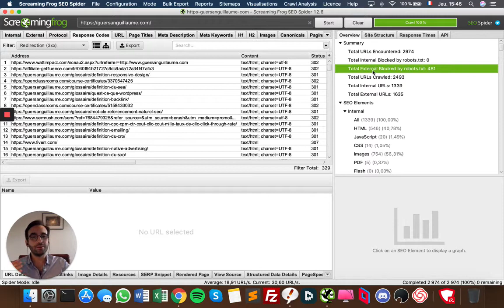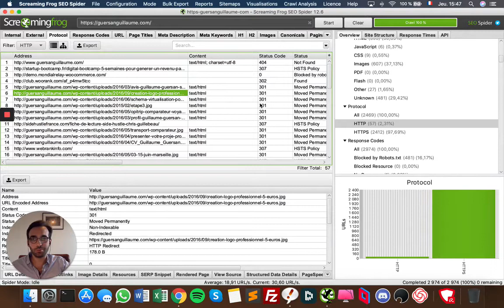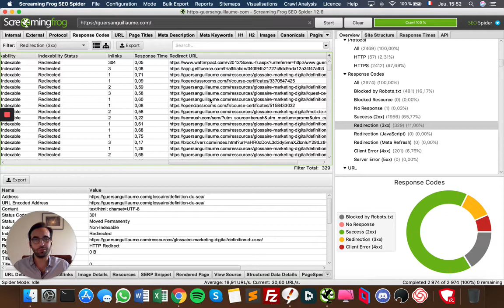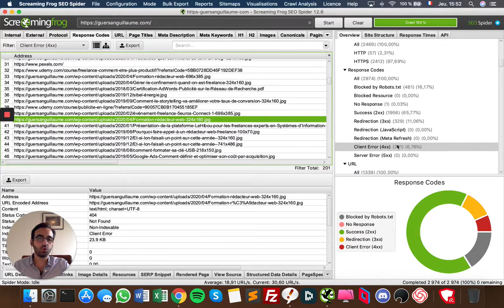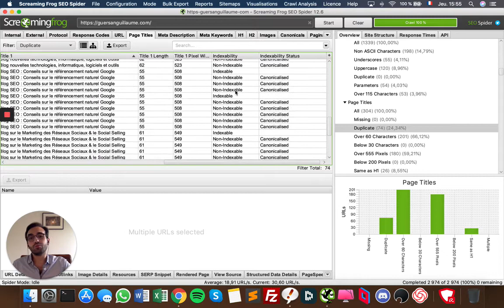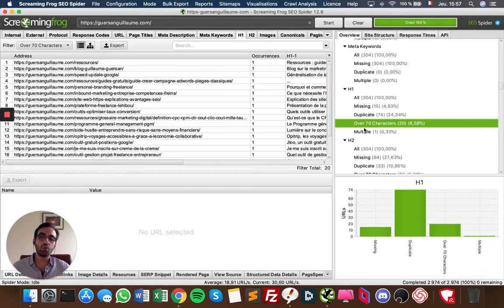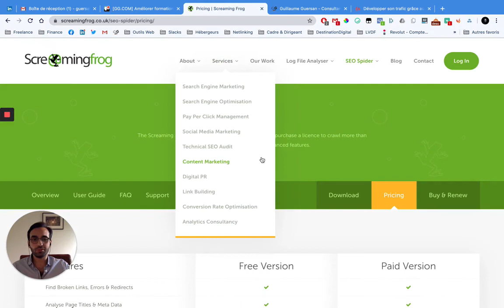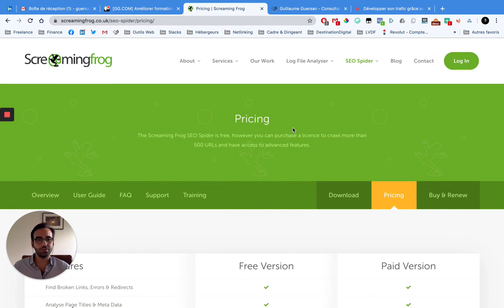Faire un audit SEO technique de son site avec Screaming Frog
Cette vidéo est extraite de ma formation : Développer son trafic grâce au référencement naturel SEO.